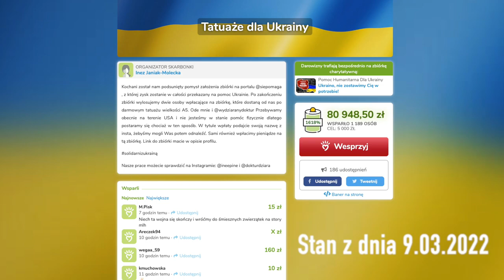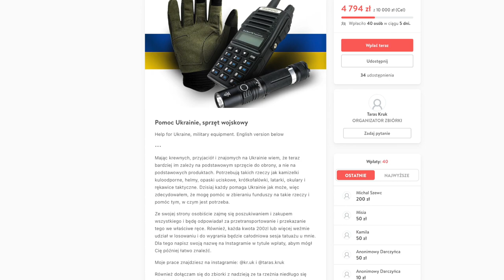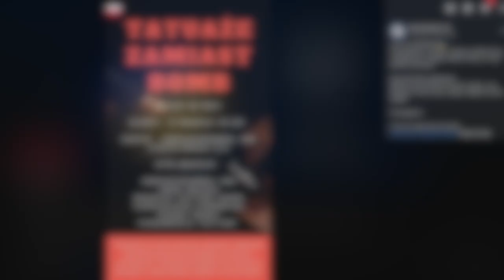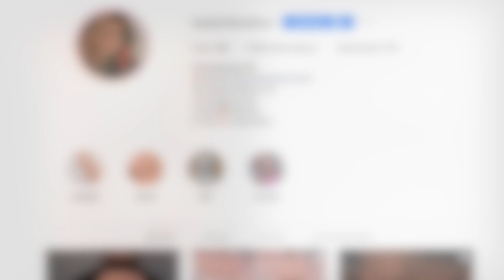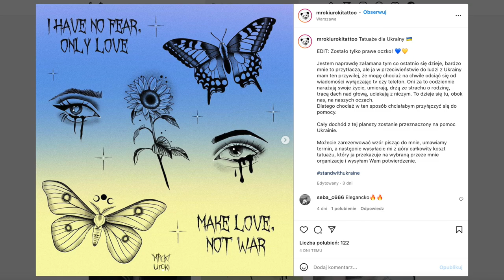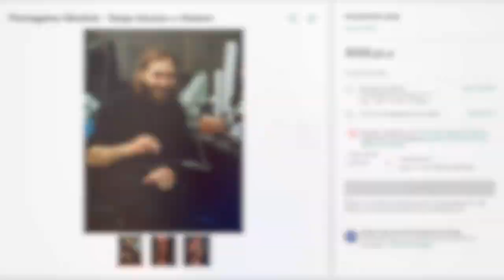How Polish Tattoo Artists Support Ukraine?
Na Ukrainie trwa wojna, która zbiera straszne żniwa. Mnóstwo osób traci dom, swoich bliskich i wszystko to, co kocha. Potrzebują oni ogromnej pomocy i wsparcia, żeby przeżyć. Branża tatuażu w Polsce organizuje mnóstwo zbiórek pieniędzy i wydarzeń, z których cały bądź częściowy dochód przeznaczony zostanie na pomoc Ukrainie i ludziom z Ukrainy. Dowiedz się jak tatuatorzy i organizatorzy tattoo eventów pomagają i co jeszcze można zrobić.

Nagrywała dla Was: Kamila Burzymowska 📷
Montował: Bartek Modrzejewski 🎬

Masz jakieś pytania albo sugestie? Napisz je w komentarzu!